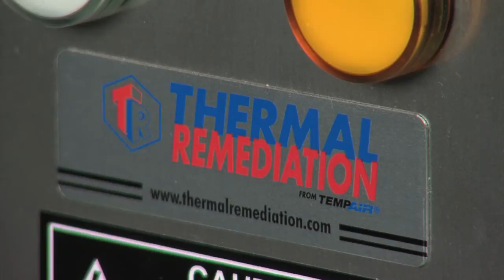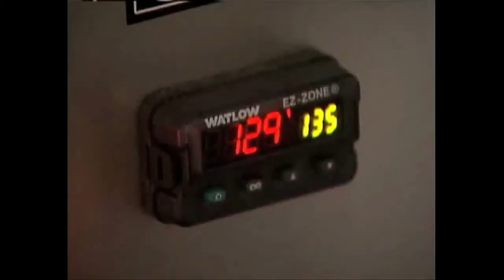Latest Bed Bug Information from Preferred Pest Control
Brad Smith with Preferred Pest Control tells you about the latest bed bug information. With the use of a specially trained K9 to detect the scent of live bed bugs and viable eggs, Preferred Pest Control can detect Bed Bugs and then treat accordingly with a Thermal Remediation treatment.